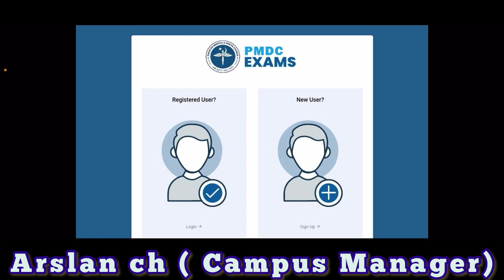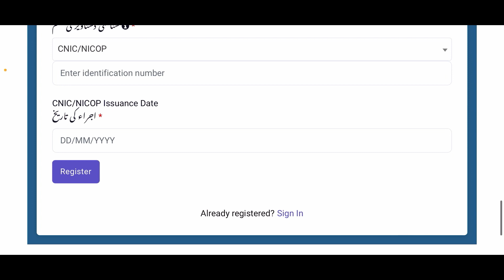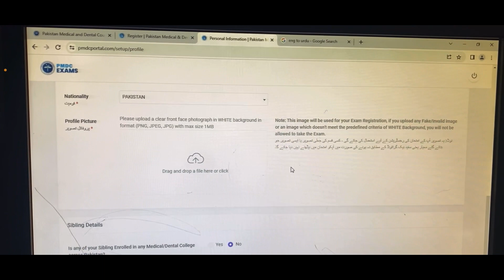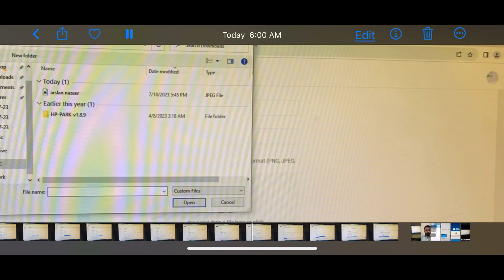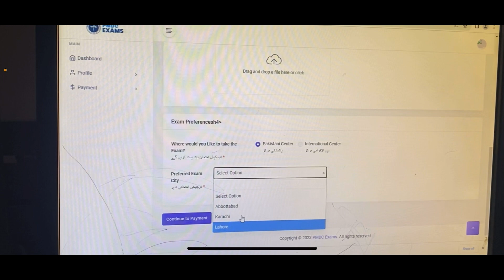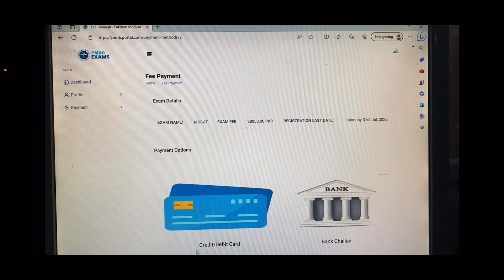Mdcat Registration Step by Step Guide Line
MDCAT Online Registration Portal || MDCAT Registration 2023 || MDCAT 2023 ||

MDCAT 2023 Registration Portal

This Channel will upload Daily Videos for Your MDCAT Guidance and Preparations and will Help you to become a Doctor.

We will Upload Educational Videos that Will Help You or Your Childrens to Get updated whats Happening in Pakistan.